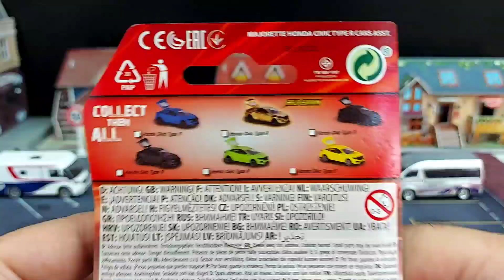รถเหล็กมาจอเร็ต Honda Civic Type R Majorette สีเขียวเฟี้ยวสุด|C2Kun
รถเหล็กมาจอเร็ต Honda civic type r series 2 คันละ129บาทที่7-11